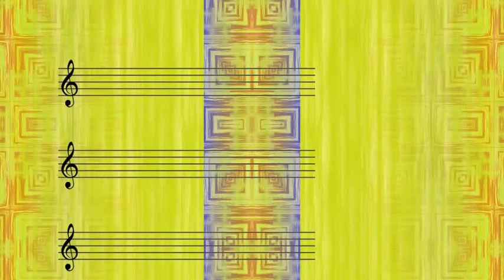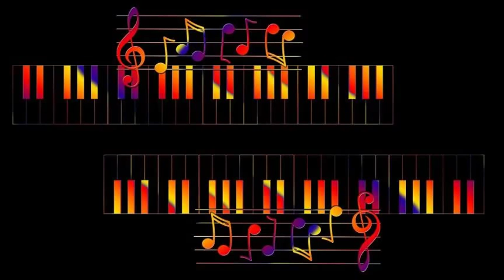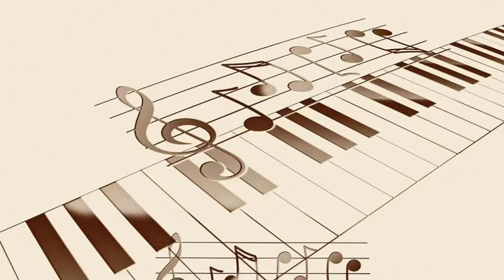Shorty Rogers - Windswept